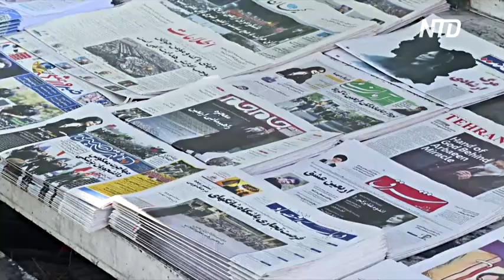Германия вызвала посла Ирана после очередной казни протестующих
МИД Германии вызвал посла Ирана для дачи объяснений после казни в стране ещё двоих протестующих. При этом внешнеполитическое ведомство Ирана вызвало немецкого посла, чтобы он объяснил заявление главы МИД Германии Анналены Бербок.